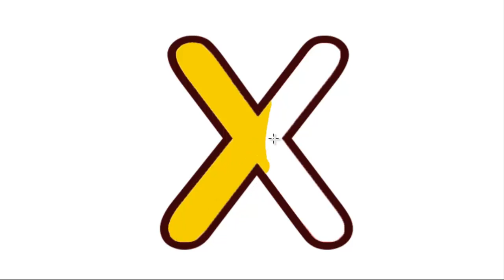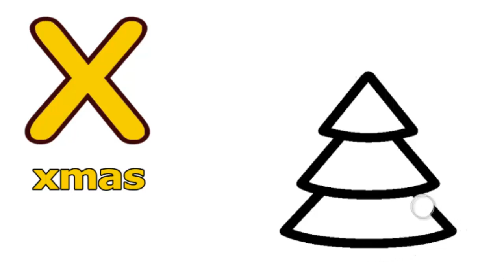The Letter X | How To Draw and Coloring Pages on ABC Letters for Kids | Alphabet Song Coloring Book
X - xylophone, x-ray, xmas, xbox

Hello! I present my channel "Alphabet Coloring Book", where you will see educational videos for children about learning the alphabet in an interesting and easy form with colorful pictures for learning the letters of the alphabet. Each letter will be drawn and painted with a suitable object. For example: Letter A - Apple, B - ball, C - Cat and so on... Also, for a more fun learning of the alphabet, our videos will be in the form of a coloring book and your kid will easily and naturally learn not only the letters of the ABC, but also learn the colors and replenish your vocabulary.
Team Alphabet Coloring Book